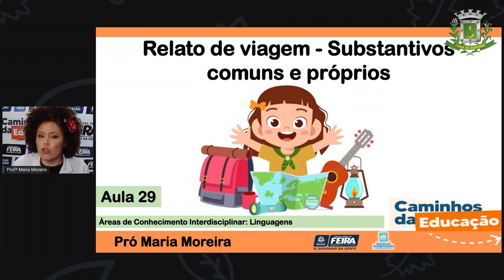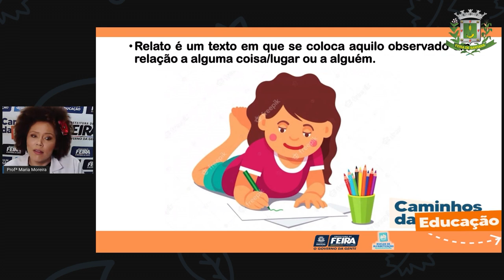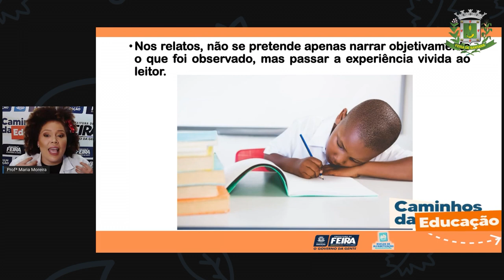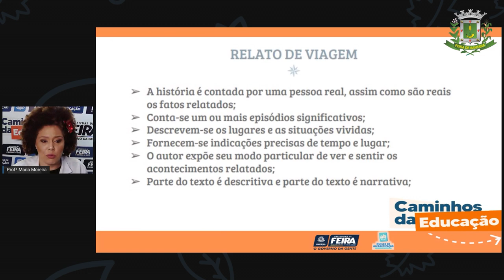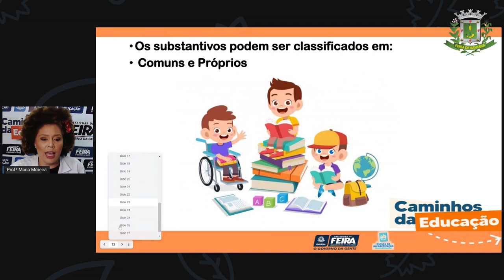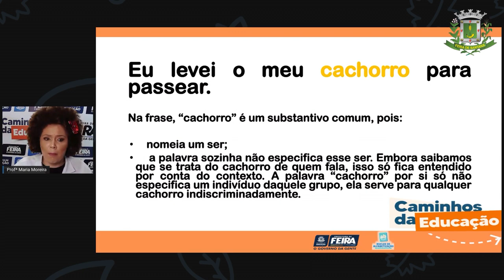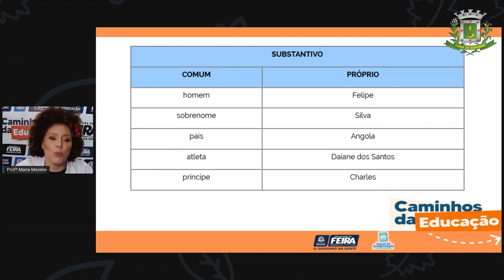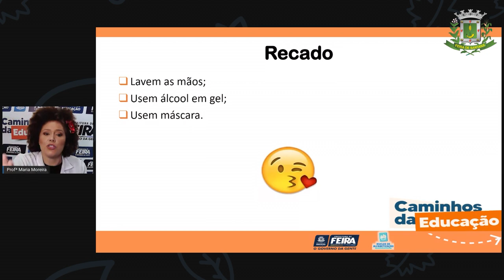3ºANO Aula 29 Profª Maria Linguagem Relato de viagens, Substantivos próprios e comuns...